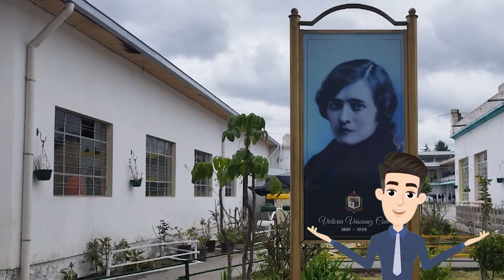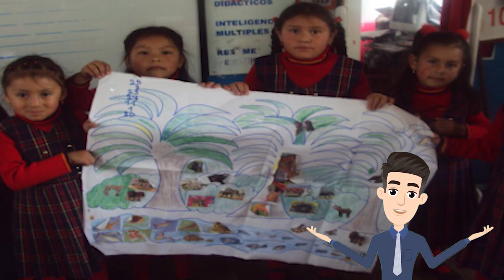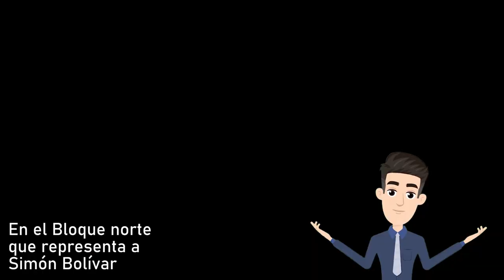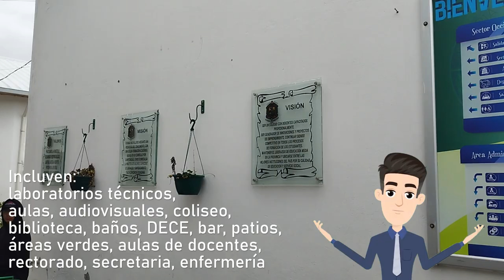CHIVI FLASH TUBE - HISTORIA DE UNIDAD EDUCATIVA VICTORIA VÁSCONEZ CUVI -SIMÓN BOLÍVAR -ELVIRA ORTEGA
Bienvenidos al canal CHIVI FLASH TUBE 💚🐐
Aquí te mantendremos informados sobre todas las noticias referentes a la Unidad Educativa "Victoria Vasconez Cuvi - Simón Bolívar - Elvira Ortega"

Sección matutina